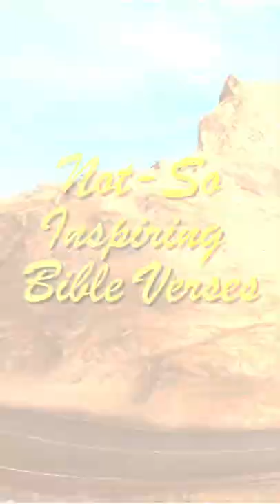Coming to a hobby lobby near you